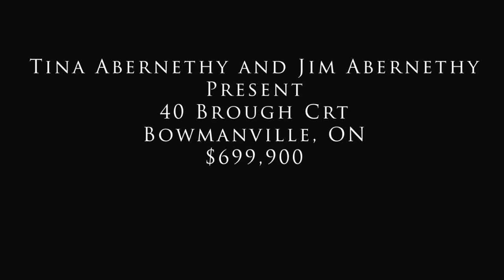Tina Abernethy and Jim Abernethy HD 720p